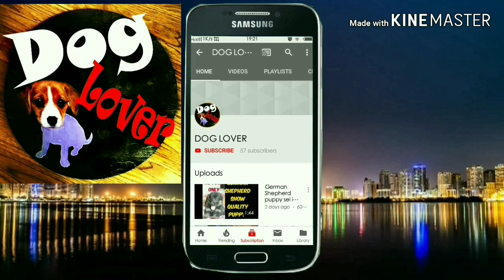Top quality golden lebrador available for sale